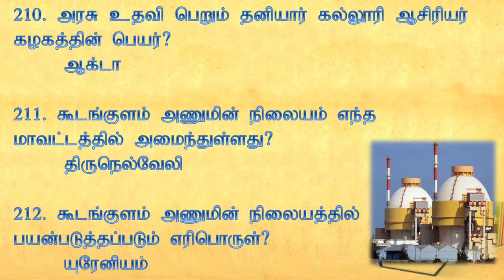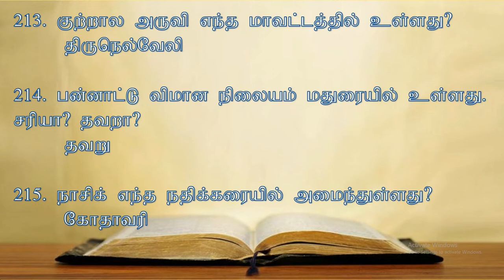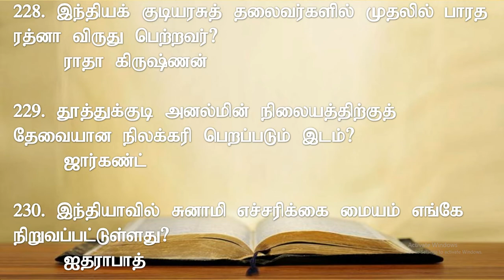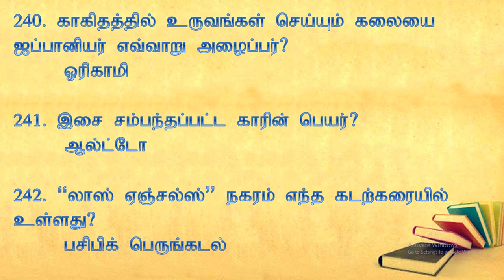பொதுத்தேர்வில் கேட்கப்படும் வினாக்கள் மற்றும் பதில்கள் இதை படித்தால் வெற்றி நிச்சயம் - பகுதி - 3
TNPSC Question & Answer | Group IV | General Knowledge Question & Answer